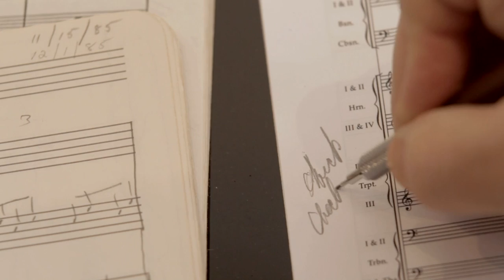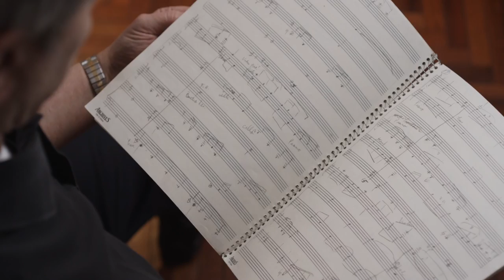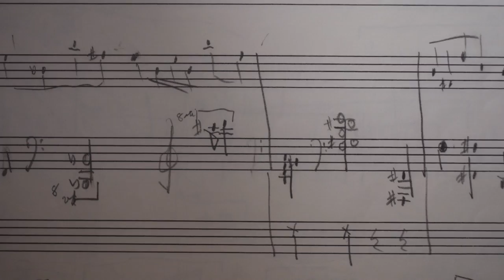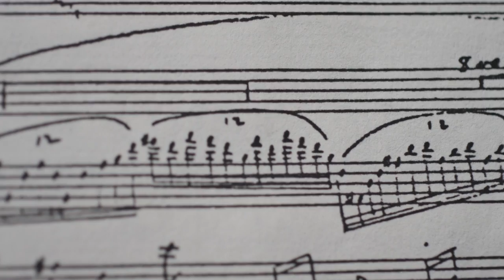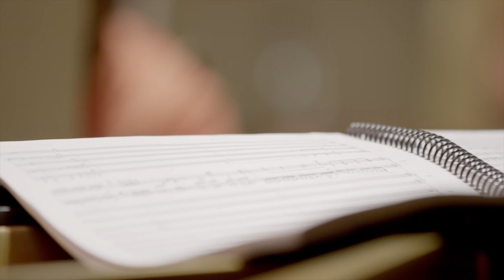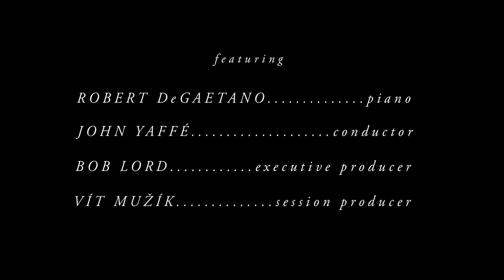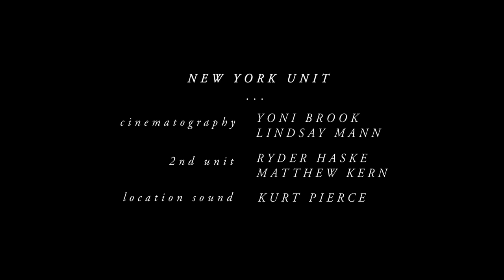Journey of Passion : Robert DeGaetano's Piano Concerto No.1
Journey of Passion: Robert DeGaetano's Piano Concerto No.1 is a short documentary film which chronicles the 25-year journey of acclaimed composer/pianist Robert DeGaetano to complete his first piano concerto.

Directed by Nicholas Bruckman

Produced by People's Television

Edited by David Evan Bowers

Associate Producer Charlotte Bydwell

Featuring:
Robert DeGaetano
John Yaffe
Bob Lord
Vit Muzik

New York Unit

Cinematography: Yoni Brook, Lindsay Mann
Sound: Kurt Pierce
Additional Camera: Ryder Haske, Matthew Kern

Czech Republic Unit

Cinematography: Michael Dwyer
Assistant Camera: LJ Kim
Sound: Ivan Horak

Special Thanks

Parma Recordings
Moravian Philharmonic Orchestra
Jean Brown